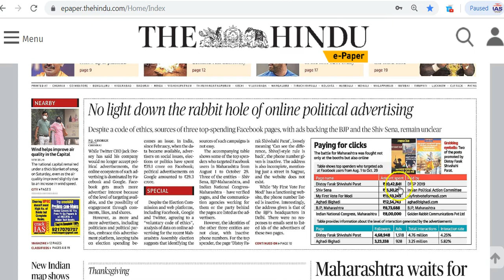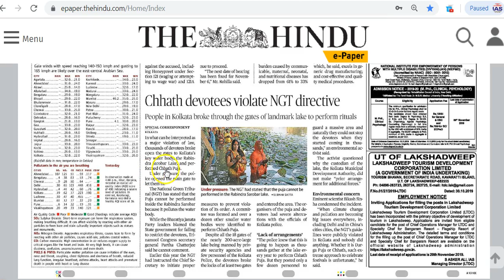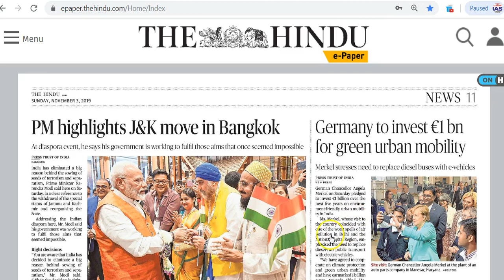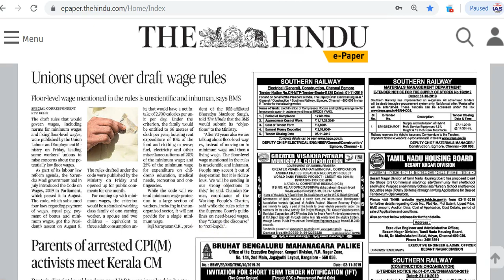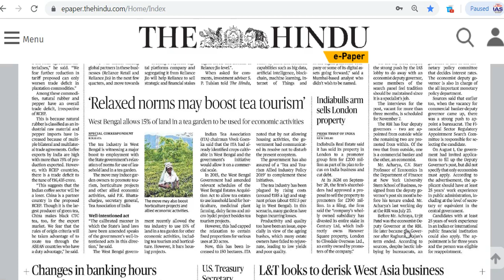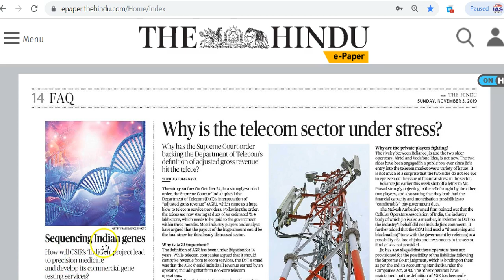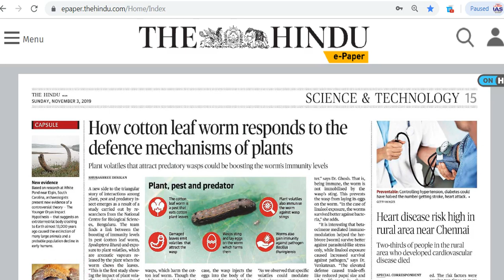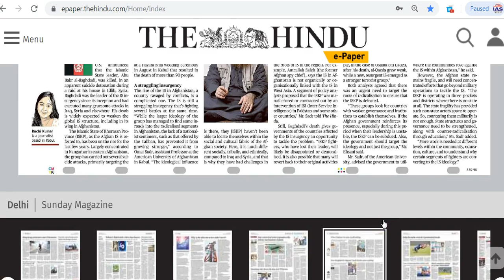IAS Daily CurrentAffairs2019 | The Hindu Analysis by Mrs Bilquees Khatri (3 November 2019)